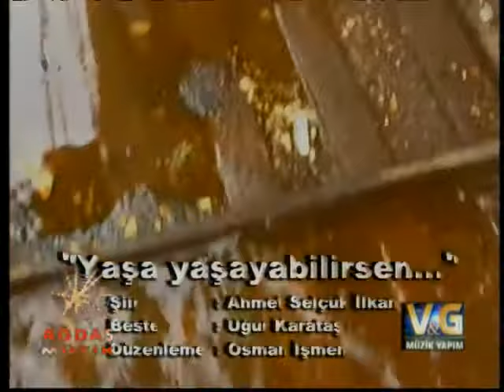Yaşa Yaşayabilirsen - Uğur Karataş (Official Video)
Uğur Karataş'ın "Yaşa Yaşayabilirsen" isimli şarkısı, MuzikPlay kanalında!